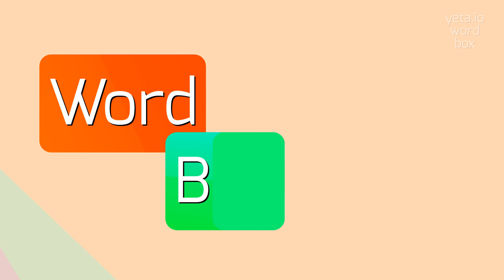HOW TO PRONOUNCE EMPIERCEMENT?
EMPIERCEMENT - doing Empiercement right in 2023

How do you correctly pronounce 'empiercement'?
What is the correct pronunciation of 'piercing'?
Can you provide alternative pronunciations for 'belly button'?
How do you say 'nose' in the context of nose piercing?
What is the correct pronunciation of 'eyebrow'?
How do you pronounce 'body modification'?
Can you give me different ways to pronounce 'tongue'?
How do you say 'lip' in the context of lip piercing?
What is the correct pronunciation of 'ear'?
How should 'piercing' be pronounced?
EMPIERCEMENT Meaning And Definition:
Empiercement refers to the act of making a hole or piercing in something, typically the body.
It is commonly done for various purposes such as body modification, fashion, or cultural traditions.
Empiercement can involve piercing different body parts like the ears, nose, lips, tongue, eyebrows, or belly button.
EMPIERCEMENT Pronunciation:
To pronounce 'empiercement', break it down into syllables: em-pierc-ment.
Em is pronounced like 'em' in 'hem'.
Pierc is pronounced like 'pierce' with a soft 's' sound.
Ment is pronounced like 'ment' in 'movement'.
Say each syllable separately and then combine them smoothly.
Use EMPIERCEMENT In Your Speech:
1. I got my first ear piercing when I was 12
2. She has a unique collection of body piercings
3. Nose piercing has become quite popular among teenagers
4. His lip piercing adds to his edgy style
5. Tongue piercing can affect speech and chewing
6. Eyebrow piercing is considered a form of self-expression
7. Belly button piercing is common among young women
8. Make sure to properly clean your new piercing
9. There are various types of piercing jewelry available in the market
10. The current piercing trends include multiple ear piercings and septum piercings
11. In some cultures, piercings hold religious or spiritual significance
Please answer in comments for the most popular EMPIERCEMENT questions:
1. What are the risks associated with tongue piercing?
2. Why do people get eyebrow piercings?
3. What are some cultural traditions involving body piercing?
4. How do you take care of a fresh ear piercing?
5. What are the different types of belly button piercings?
6. What is the history of body piercing?
7. Can body piercings cause infections?
8. Why do some people remove their piercings?
9. What materials are used for piercing jewelry?
10. What are the common complications of nose piercings?